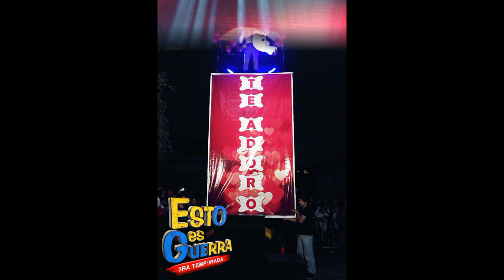Gino y Jazmin (un dia de suerte)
este video es con mucho cariño para Gino y Jazmin